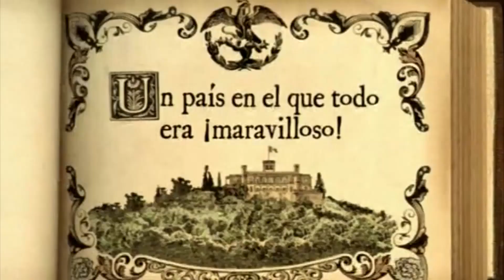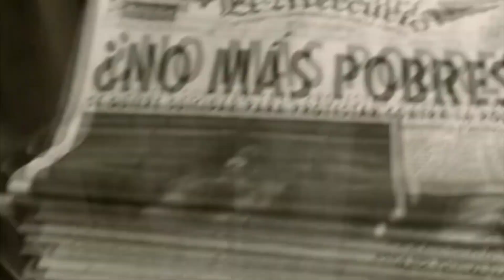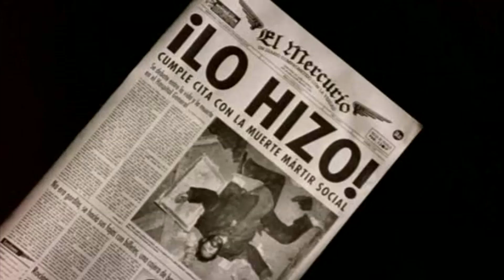La filmografía política de LUIS ESTRADA - RESUMEN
Luis Estrada es un director de cine mexicano reconocido por sus películas que hacen alusión y sátira a la política en México, en este vídeo resumo 4 de sus mas populares películas: La Ley de Herodes, Un Mundo Maravilloso, El Infierno y La Dictadura Perfecta.
0:00 - 0:19 Introducción
0:20 - 6:13 La Ley de Herodes
6:14 - 11:02 Un Mundo Maravilloso
11:03 - 17:06 El Infierno
17:07 - 22:54 La Dictadura Perfecta
22:55 - 23:23 Final